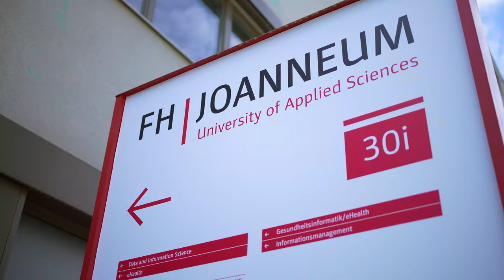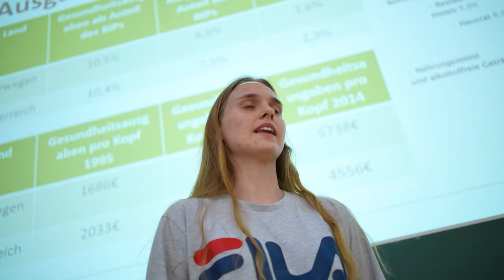Department für Angewandte Informatik an der FH JOANNEUM in Graz und Kapfenberg | Imagevideo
Sie finden alles, was sich um IT dreht, spannend? Dann sind Sie beim Department für Angewandte Informatik genau richtig! Wählen Sie aus dem breit gefächerten Angebot der Institute eHealth, Informationsmanagement und Internet-Technologien & -Anwendungen.